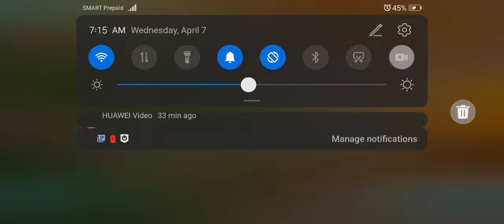Manor Matters Gameplay - Observatory #20